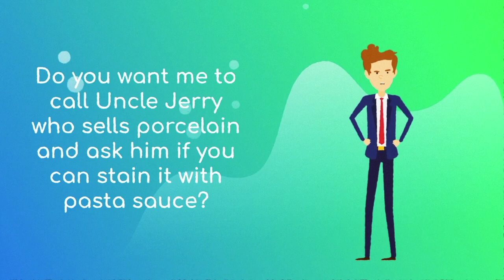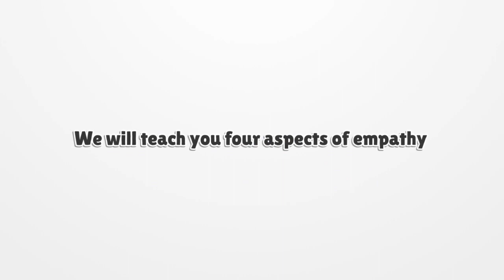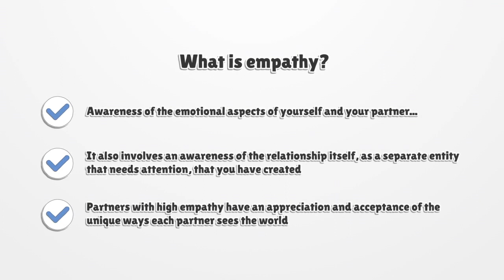Empathy And You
Learn the basics of empathy and what it is. Learn what the 4 core aspects of empathy are. You can find more information about empathy and the tools that I have made available